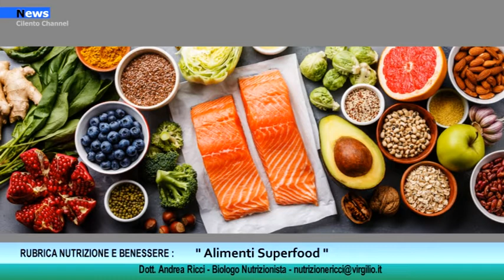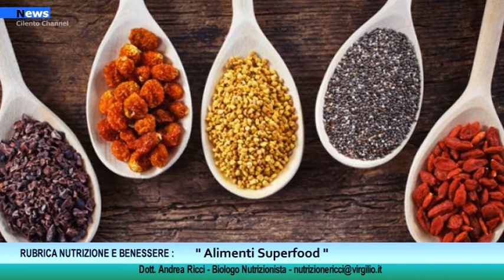Rubrica “Nutrizione e Benessere. SuperFood : Mito o realtà?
Questa settimana per la nostra rubrica “Nutrizione e Benessere” analizziamo le caratteristiche di una categoria di alimenti definiti, ormai da qualche anno, “superfood”, ovvero super cibi. Cosa sono? Non è semplice dare una definizione precisa ma possiamo dire che con questo termine, funzionale a un certo tipo di marketing, si indica una classe di alimenti aventi presunte capacità benefiche per la salute, grazie a particolari caratteristiche nutrizionali o per la concentrazione chimica complessiva.